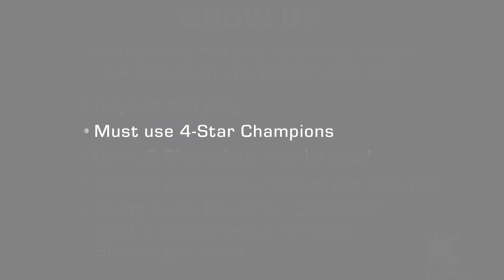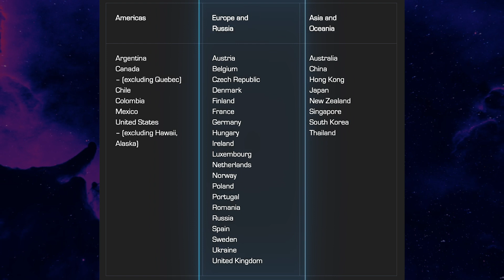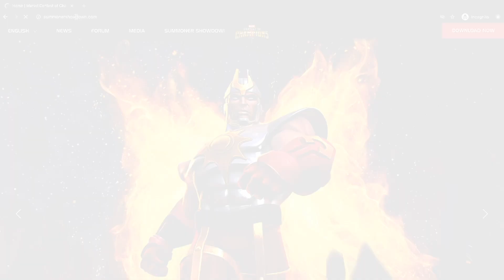Showdown or Show Up? | Marvel Contest of Champions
🌌Incoming transmission from The Battlerealm🌌

Dorky Diggedy Dave gives a breakdown on The Tournament Qualifiers of the Summoner Showdown.

💯 Enlist with Marvel’s mightiest Champions in The Contest of Champions. Download free for both iOS and Android.

Support
Technical difficulty? We are always looking to improve our game. for our forum.